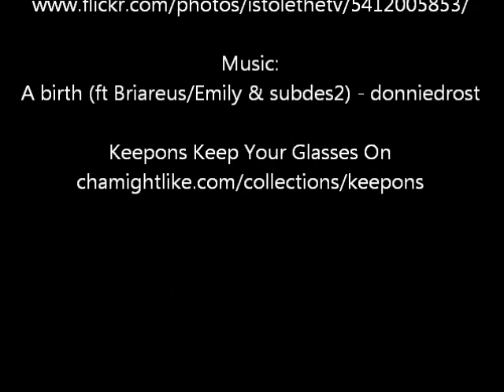Glasses Keep Slipping Down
Keepons next generation eyeglass retainers, stop glasses from slipping down your nose. They're engineered from high grade silicone and go over your eyeglass temple tips. Once in place they hook comfortably around your ears to stop the forward movement of your glasses which lead to eyeglass slipping.